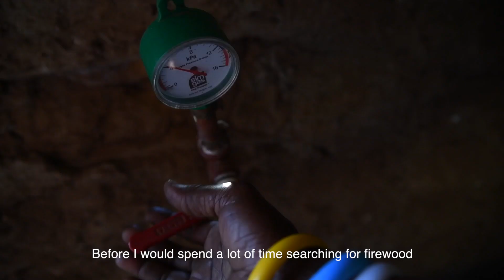Energize Project Impact Video FINAL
Meet some of the amazing young women impacted by @Pastorol Women's Council  Energize project!

Energize is a unique, culturally sensitive and now proven approach that empowers marginalized pastoralist young women.The 3 year project aimed at socio-economically empowering young pastoralist women living in Ngorongoro district through life skills mentorship and technical training on construction of domestic biogas plants and installation of solar panels. The young women were also trained on entrepreneurship and financial literacy and encouraged to join community micro-credit groups in order to save and access micro-credit to grow their businesses. The project impacted 101 pastoralist young women and families who are now self-reliant and have prospects for a better future.